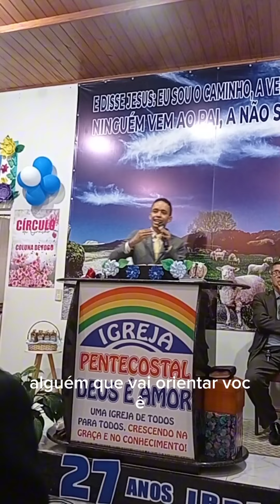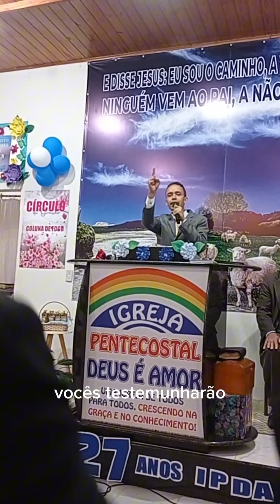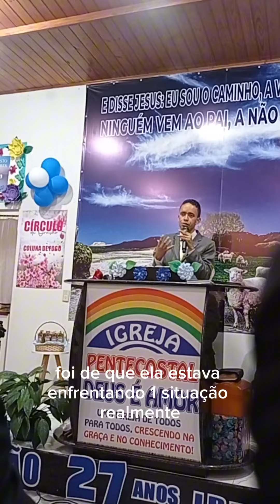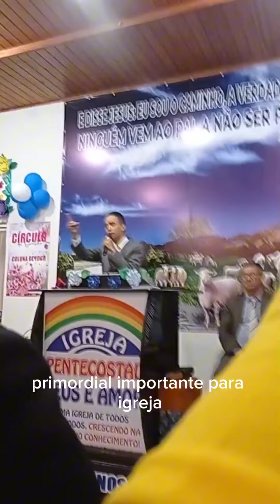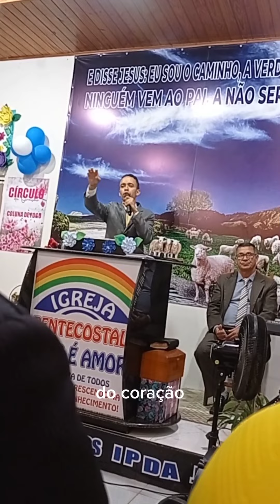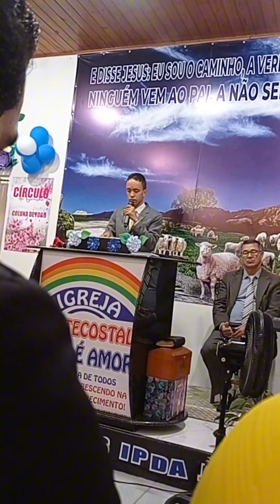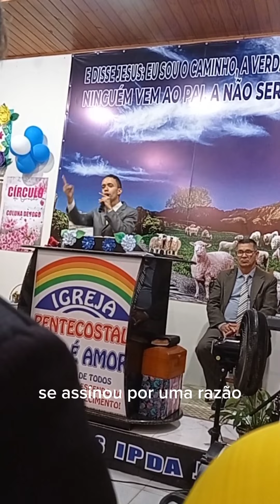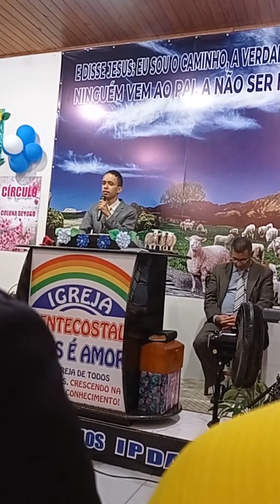PALAVRA DE DEUS APOCALIPSE IPDA JAPIRA